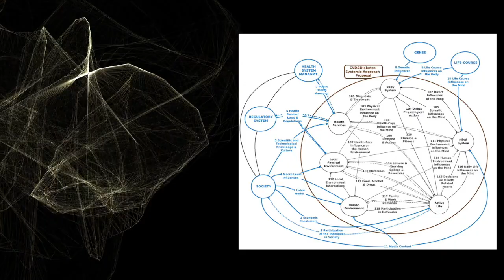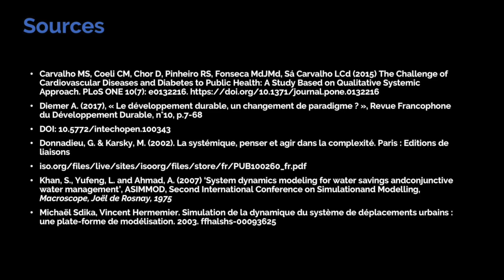Introduction à l'approche systémique - teaser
Teaser d'un cours proposé au centre de compétences de l'université du Luxembourg en 2022